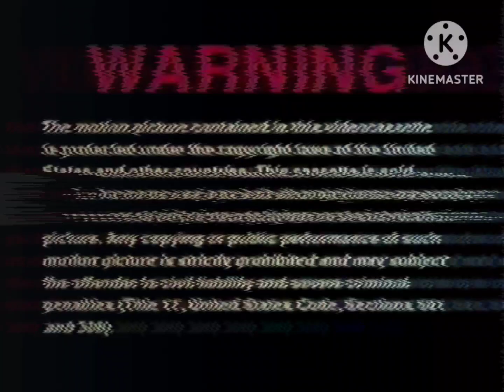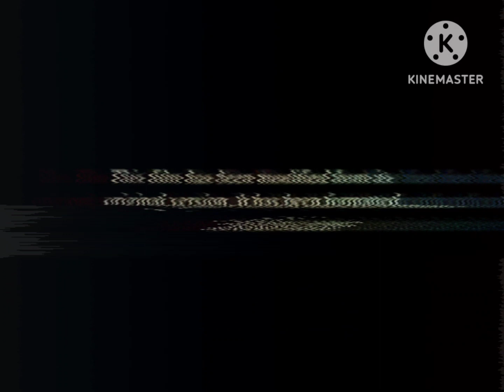Opening To Stick Figures 1999 VHS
1. The DreamWorks Warning Screen
2. Antz (1998) VHS Trailer
3. Babe: Pig In The City (1998) VHS Trailer
4. The DreamWorks "Our Feature Presentation" Screen
5. "The film has been modified. "
6. The 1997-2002 DreamWorks Pictures logo (Stick Figures Variant)